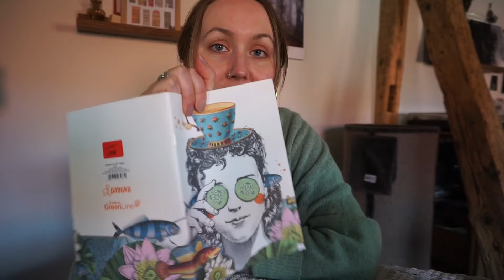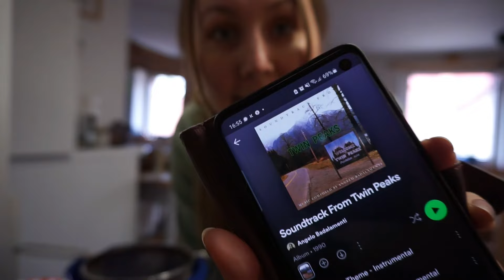Glücksmomente im April: ein verdammt guter Kirschkuchen &Twin-Peaks inspirierter Second Hand Haul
Herzlich Willkommen im April Vlog, der April war nicht nur wettertechnisch ein stürmischer Monat,- auch ich hatte einige Themen zu verarbeiten. Trotzdem finde ich alltägliche Glücksmomente, sei es bei einem Spaziergang in der Natur, im Second Hand oder beim Serien-Marathon mit einem verdammt gutem Kirschkuchen ;)

Ich hoffe euch gefällt das Video! Lasst mir gern ein Like / Abo und ein Kommentar dar! :)